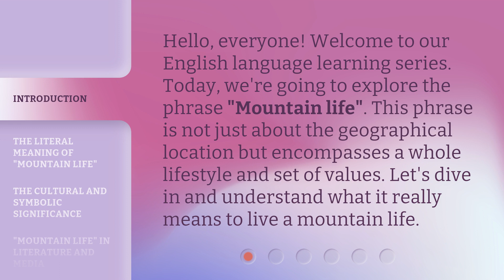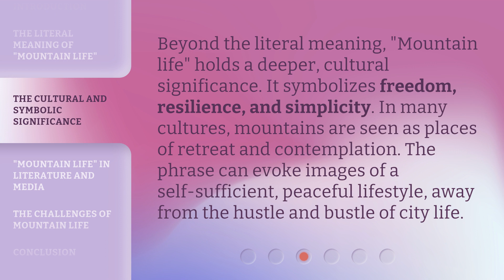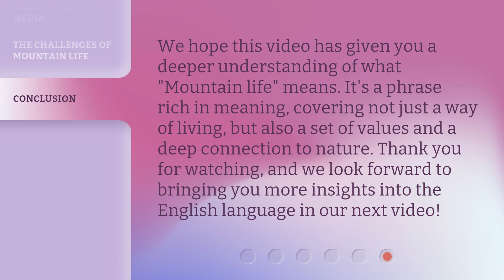Understanding "Mountain Life": A Guide to the Phrase's Meaning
Cracking the Code: Decoding the Meaning of 'Mountain Life' • Unravel the enigmatic phrase 'Mountain Life' and gain a deeper understanding of its true meaning. Join us on a journey to uncover the essence of this captivating expression.

00:00 • Introduction - Understanding "Mountain Life": A Guide to the Phrase's Meaning
00:31 • The Literal Meaning of "Mountain Life"
01:04 • The Cultural and Symbolic Significance
01:30 • "Mountain Life" in Literature and Media
01:58 • The Challenges of Mountain Life